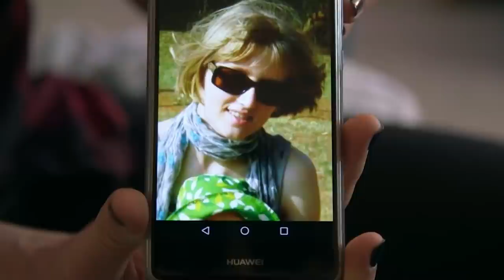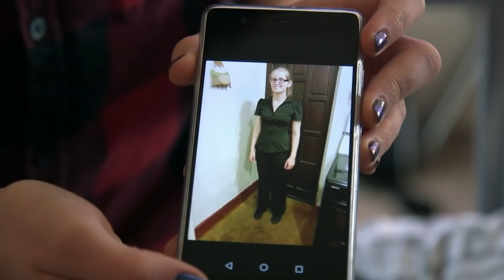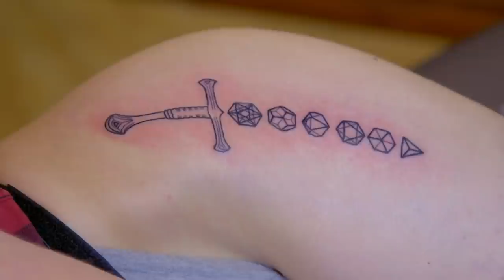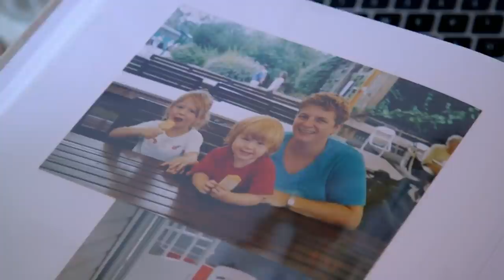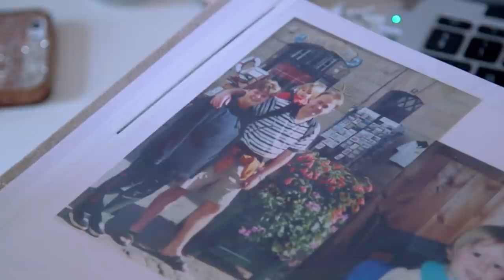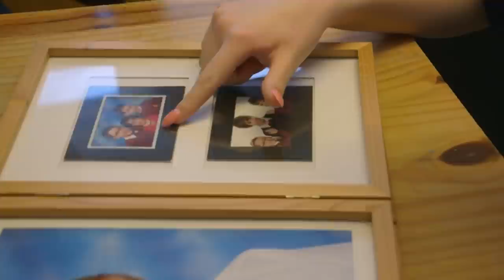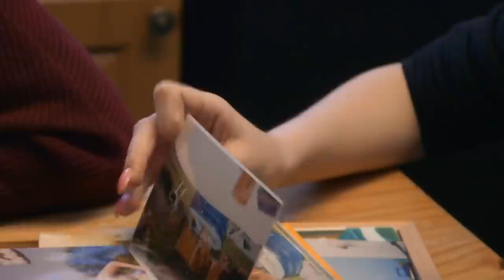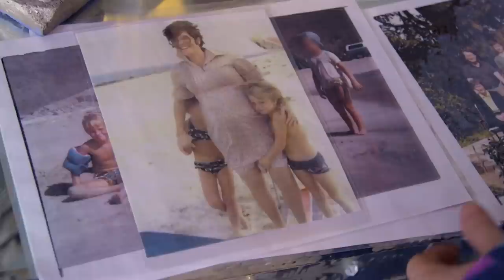A Tale of Transgender Resilience | Real Pride Documentary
Sam is a 47-year-old GP who is transitioning from a woman to a man. Watch When Mum Becomes Dad and Son Becomes Daughter to see Sam explain the process of changing from being a mum to a dad and how it affected his 19-year-old daughter, Immy and the rest of this family.

We also follow Kate, a 19-year-old girl who talks about being born a boy named Callum. Watch When Mum Becomes Dad and Son Becomes Daughter to see how the process of changing from being a young boy to becoming a full-grown woman affects her, her friends and family.

Felix defines himself as non-binary transmasculine. Watch When Mum Becomes Dad and Son Becomes Daughter to see how Felix has developed from being a young girl to a young man. After extensive research, he underwent breast removal surgery to help him accept who he is as a person.

Content Licensed by Keshet to Little Dot Studios.